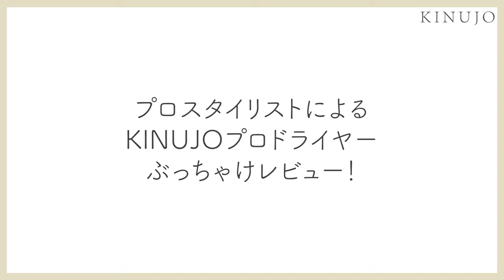【プロが解説】現役美容師がKINUJOプロドライヤーの性能をぶっちゃけレビュー！【KINUJO Pro Hair Dryer】【KINUJO】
▼KINUJOお取扱いSALONはこちら▼

今回はKINUJOのプロドライヤーをプロスタイリストのお二人がぶっちゃけレビューしてくれました！
ぜひご購入を迷われている方はこちらを見て参考にしてくださいね！

このチャンネルでは、ヘアアレンジにまつわるテクニックやヘアケアのHOWTOをプロのスタイリストさんにご協力いただきつつ、定期配信していきます！